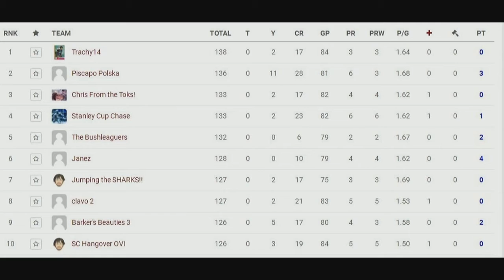RMR Episode222 - RMR NHL Playoff Pool Update!